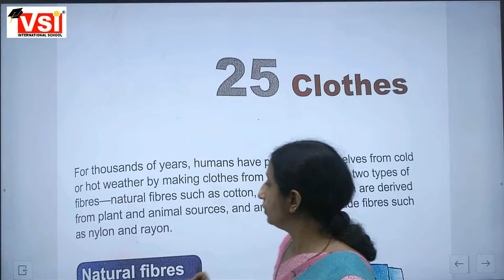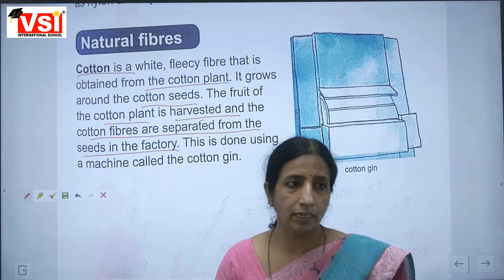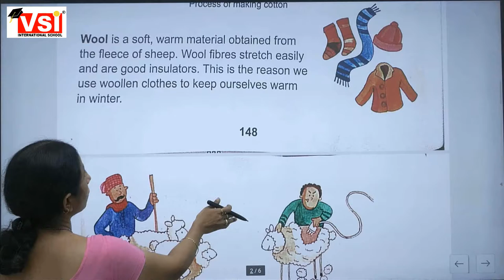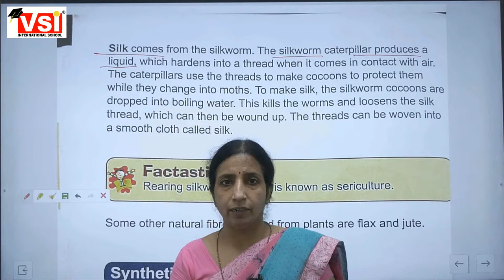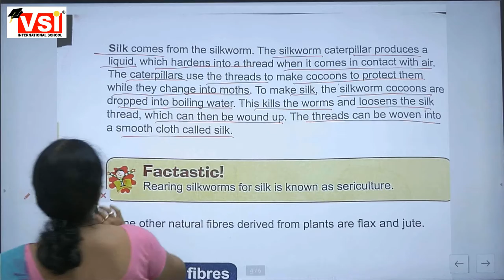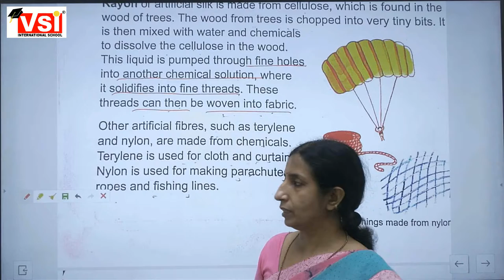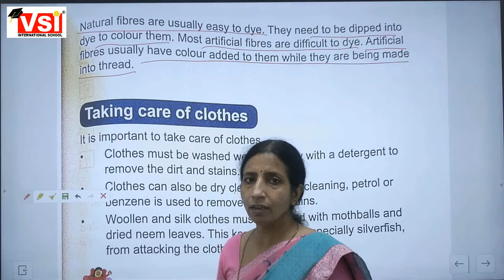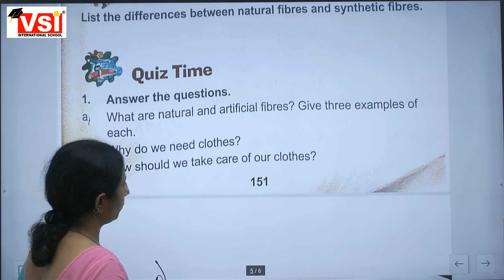class 4 EVS chapter 25 ClothesScience Section 25Sept21